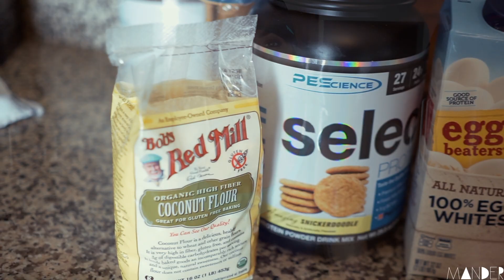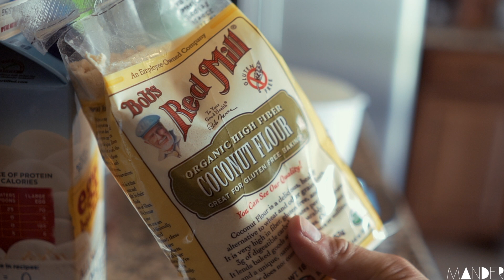That Took It All Out Of Me 😫 (PR'S & PROTEIN CUPCAKES!)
BCAA's, preworkout, digestive enzymes: TOPSECRETNUTRITION.com